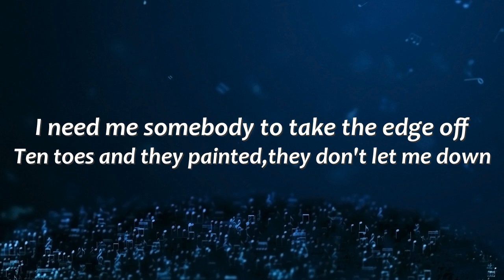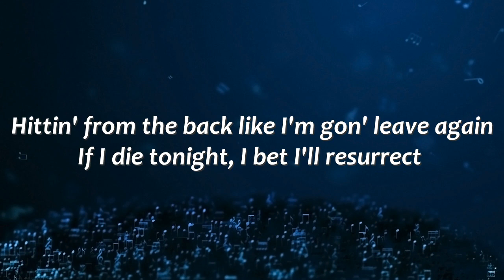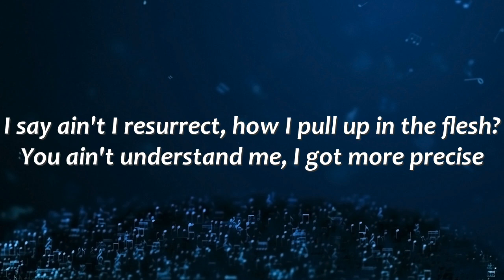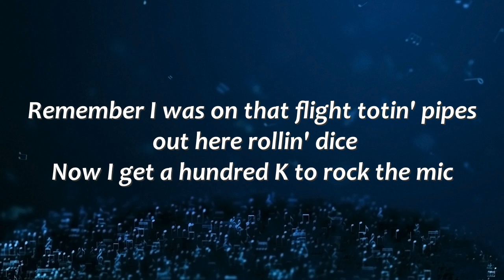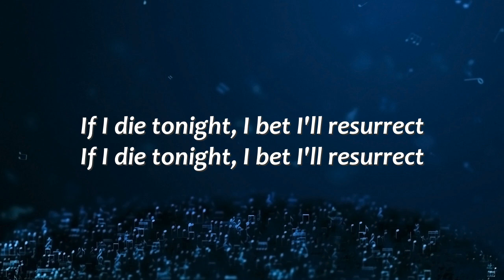Kodak Black - In The Flesh (Lyric)